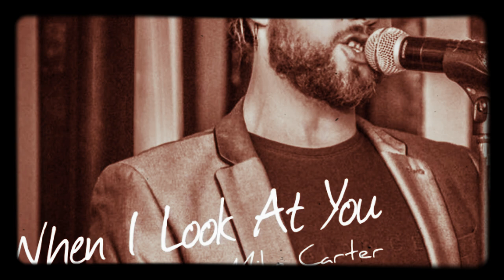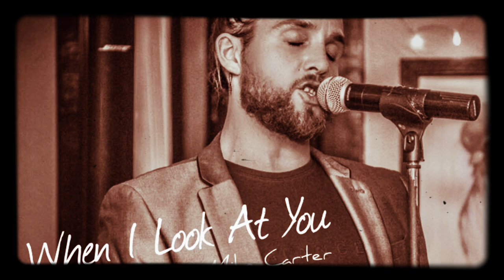When I Look At You - Mike Carter (HD AUDIO)